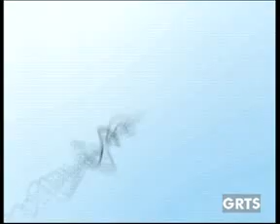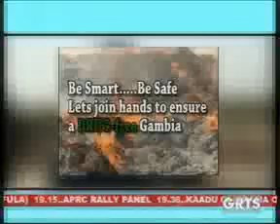GRTS 05 02 2014 1850 GMT